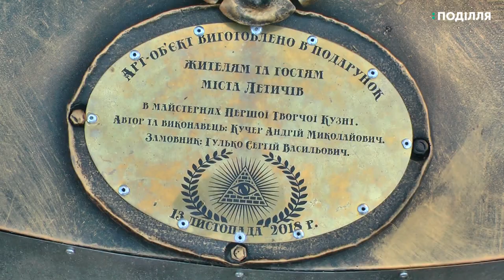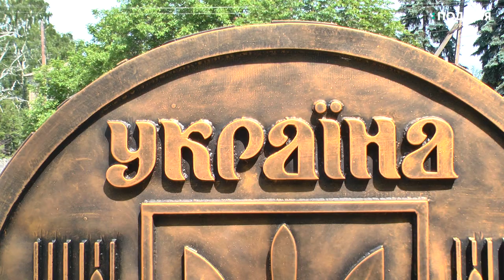Єдиний на Хмельниччині пам’ятний знак гривні відкрили сьогодні у Летичеві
Єдиний на Хмельниччині пам’ятний знак гривні відкрили сьогодні у Летичеві. Ідею втілив у життя місцевий коваль Андрій Кучер. За його словами, задумка з’явилася три роки тому, а на її реалізацію з перервами пішло півтора року. Вартість проекту – близько ста тисяч гривень. Витрати взяв на себе місцевий підприємець Сергій Гулько.